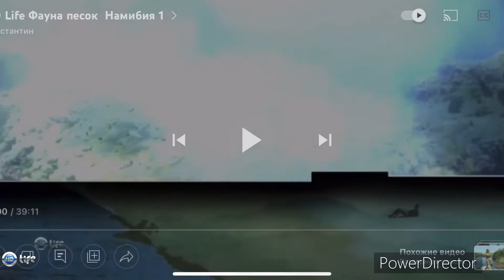Начало эфира (Старый HD Life, 15.06.2022)